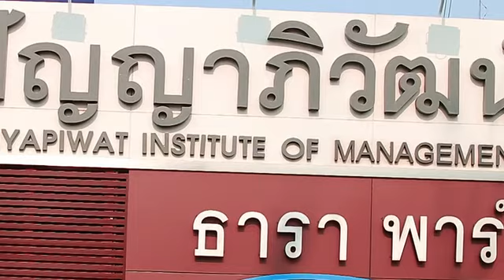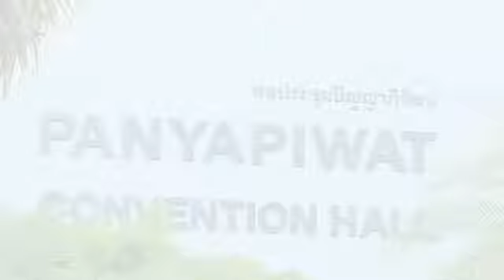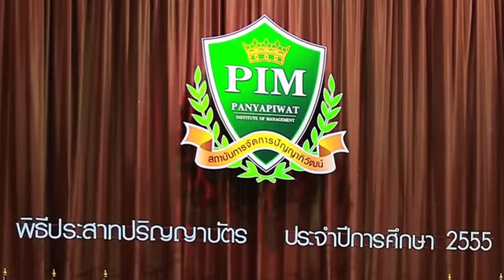Event Hi-light PIM Grad(ปัญญาภิวัฒน์)